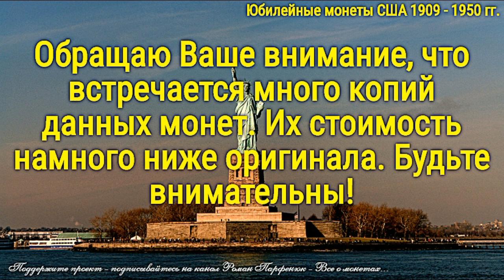Юбилейные монеты США 1909 - 1950 гг. часть 2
Представляю к обзору редкие монеты Америки из категории "Юбилейные монеты США"  2 часть.